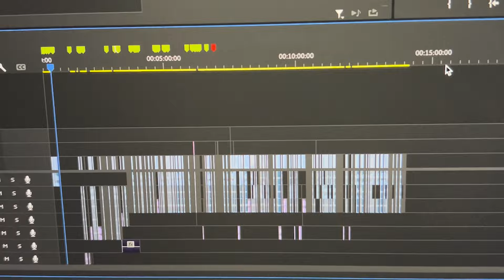I Captured An Alligator In RDR2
Saving the Alligators In RDR2

It was funn fun fun fun fun

Eli hates when I do this so

skibidi bum bum bum bum yes yes yes ohio sigma rizzler rizz and rizz prime